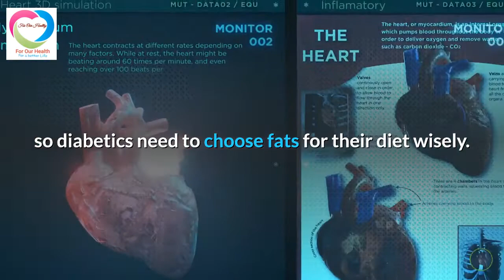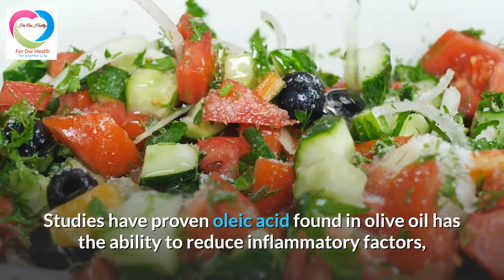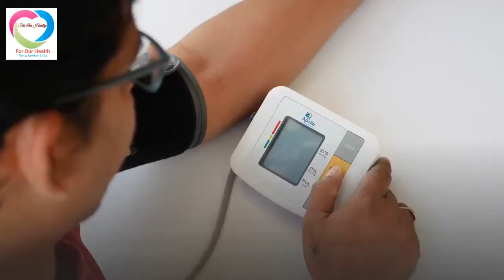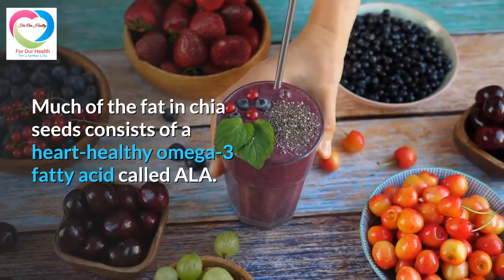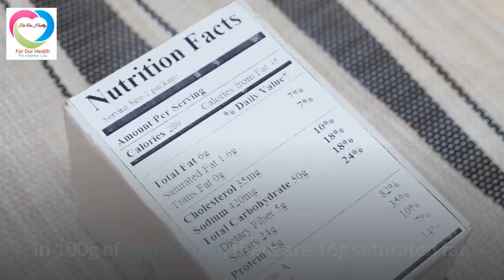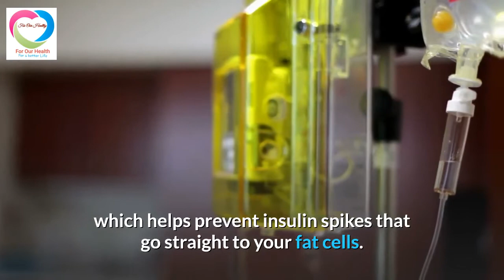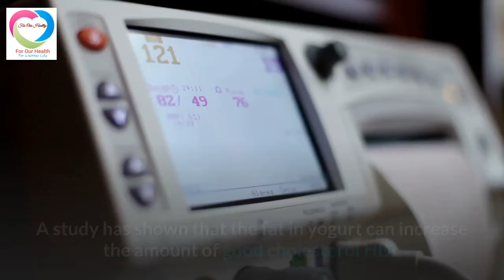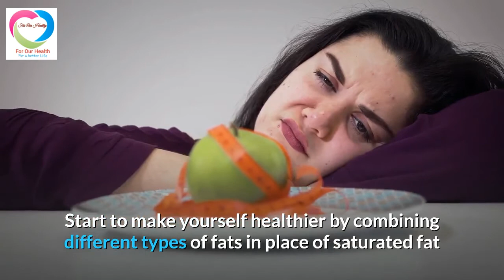Top 12 Foods Containing Healthy Fats That are Good for Diabetics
You want to learn more about Diabetes and information about this disease.

* We recommend to You:

+ Top 15 high Fiber Foods for controlling Blood Sugar.

+ How to treat Dry Skin for Diabetics

People with diabetes should eat fat with about 20 – 25% of total daily energy. 1g of fat provides up to 9kcal.

There are many opinions that the diet for people with diabetes needs to stay away from fats. But this is not entirely true. Besides bad fats, there are many good fats and positive health effects such as the ability to stabilize blood sugar, reduce blood cholesterol and prevent cardiovascular complications.

Diabetics often have fat metabolism disorders with risks of cardiovascular disease, so diabetics need to choose fats for their diet wisely. I would like to suggest how to choose the right fat, you can refer.

What are Good Fats?

Good fats (also called healthy fats) are monounsaturated and polyunsaturated fats. Good fats have great benefits for heart health, helping to lower bad LDL cholesterol levels. It also helps balance blood sugar and insulin levels. This helps reduce the risk of obesity.

Here are 12 foods rich in good fats and extremely healthy for people with diabetes..

Watching full video for more information~